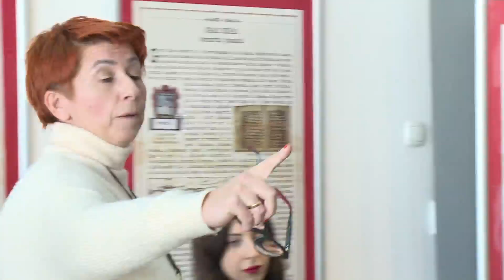POSLIJEPODNE UZ RTVUSK - FOTOGRAFISANJE KAO OPUŠTAJUĆI HOBI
Grad Bihać ove godine slavi 762. rođendan. Jedan od događaja koji se održao danas jeste i foto radionica sa Lenkom Samardžić u Kulturnom centru u Bihaću.